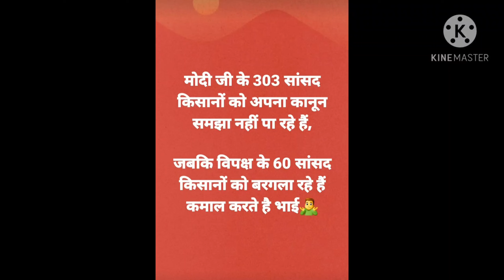Es kisan ki bat suniye साहब